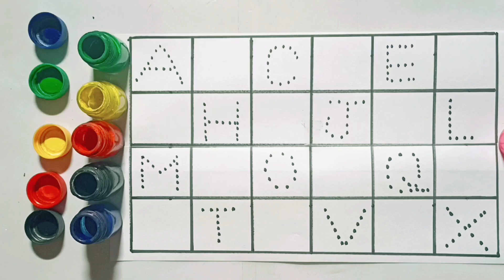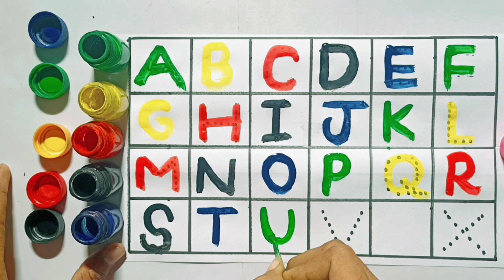123 गिनती, 123, Number Song, Ginti hindi or English me, 1234 Counting, A to Z Alphabet, 216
123 गिनती, 123, Number Song, Ginti hindi or English me, 1234 Counting, A to Z Alphabet, 216

Joshi Study Tv